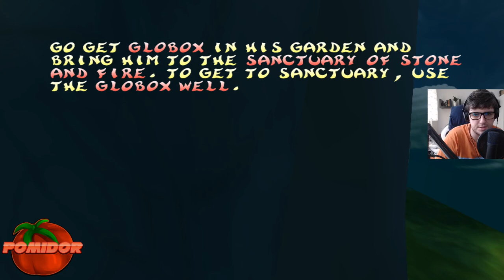Rayman 2: Revolution! [PS2] #12 - Bąbelki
📌TAGI:
Rayman 2, Rayman 2: Revolution!, Rayman 2: Revolution! PL, Rayman 2: Revolution! PL Zagrajmy w, Rayman 2: Revolution! PL PomidorowyPL, Zagrajmy w Rayman 2: Revolution Odcinek 12, Rayman 2: Revolution! Odcinek 12, Rayman 2: Revolution! 2000 PL Odcinek 12, PomidorowyPL Rayman 2: Revolution!, Ubi Soft, Ubi, Soft, Ubi Soft 2000, The Minisaurus Plain, Równina Minizaurów, Rayman 2: Revolution! 2020 PL, Rayman 2: Revolution! PL Let's Play, Rayman 2: Revolution! 2020 PL PomidorowyPL, Pomidor, PL, Październik, Jesień,